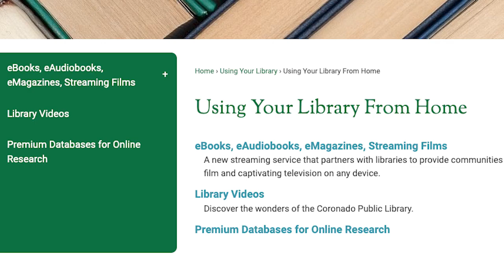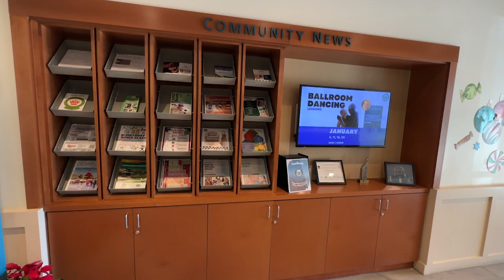Coronado City Manager Update 12.15.23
City Manager, Tina Friend, provides an update on the City of Coronado’s latest projects and happenings for the week (12.15.23). Sign up to receive e-news updates at coronado.ca.us.